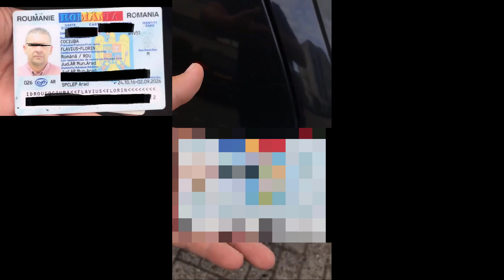L-am gasit descult si ranit la picioare pe o banca in Olanda!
Am găsit acest om pe strada in Olanda, nu știe nimic de  el, sau cum a ajuns aici, vrea sa se întoarcă in România eu îl ajut cu  bani dar poate știe cineva ceva de el!  Are nevoie urgent de ajutor eu  sunt la munca și cel puțin 3 ore nu pot sa fac nimic, i am zis sa ma  aștepte unde l am găsit și din ora in ora ma duc la el pana scap de la  munca, dacă cineva știe ceva va rog sa ma contactați